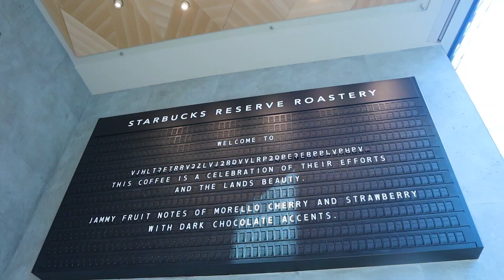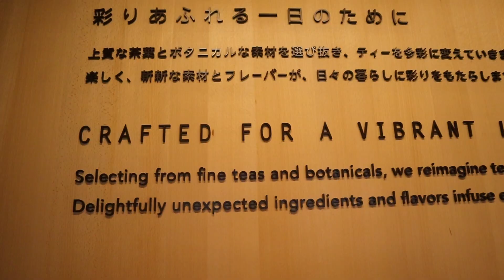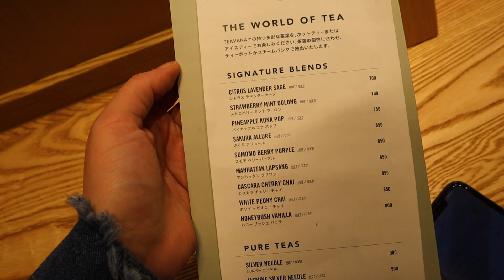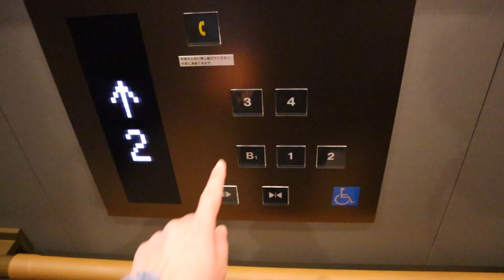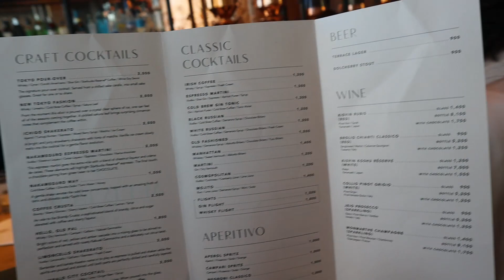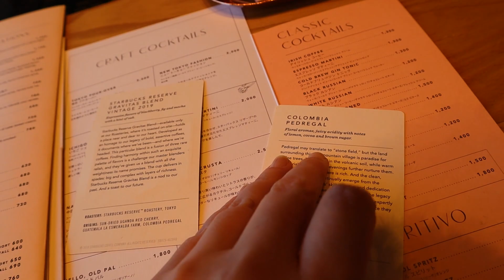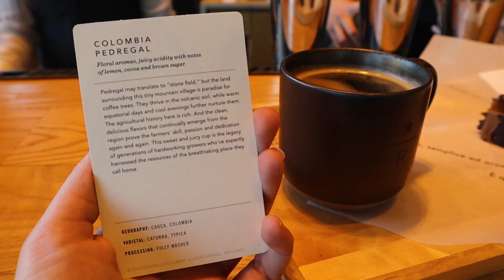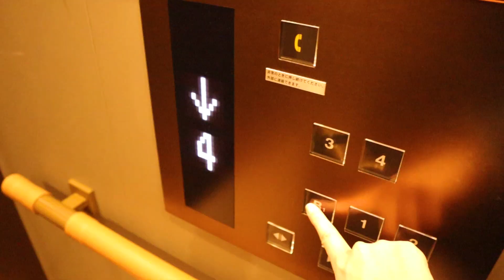VISITANDO el STARBUCKS más GRANDE del MUNDO 😮 STARBUCKS RESERVE TOKYO | GLADYS SEARA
Mientras estuve en Japón visité el Starbucks más lujoso y más grande del mundo. Es uno de los cinco Starbucks de lujo del mundo. Se conocen como Starbucks Reserve que, a diferencia de los cafés típicos de la marca, ofrecen una experiencia de primera calidad, dando a los visitantes la oportunidad de degustar bebidas cafeinadas exclusivas y diferentes.

Gladys.

Soy periodista y locutora venezolana. Vivo en Caracas y en este canal quiero compartir contigo mi punto de vista de las sociedades que conozco, su gastronomía, transporte, cultura, creencias y costumbres.